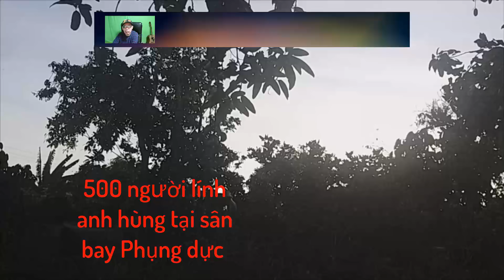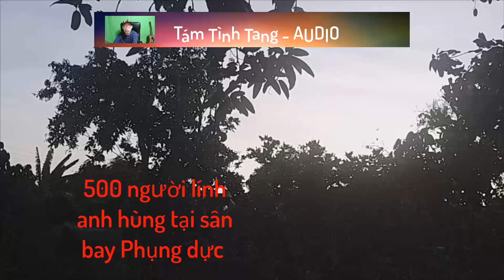500 người lính anh hùng tại phi trường Phụng dực Ban mê thuột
500 người lính anh hùng tại phi trường Phụng dực Ban mê thuột
Tài Trần chuyển ngữ (From Black April)